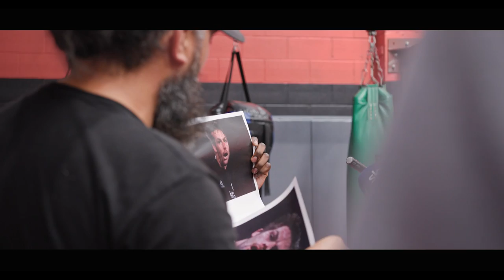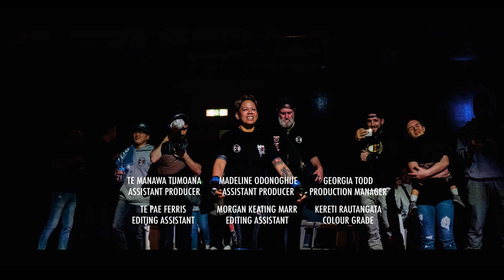Eugene Bareman moulding the Wimps. It's not all physical. EP 2 of 8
The best New Zealand Boxing, Kickboxing and MMA fight action.